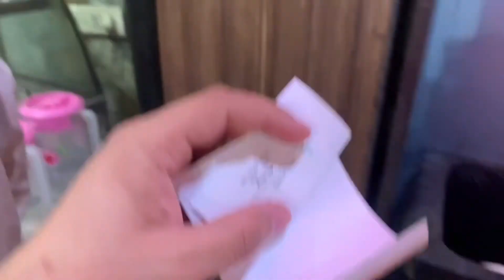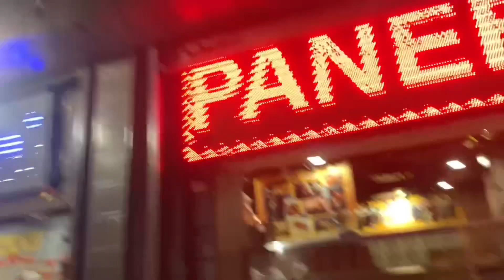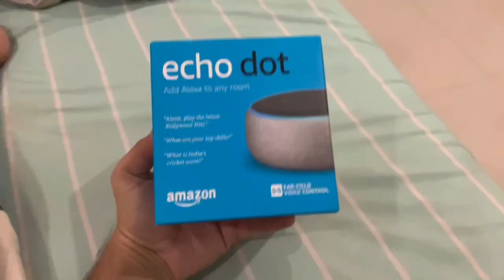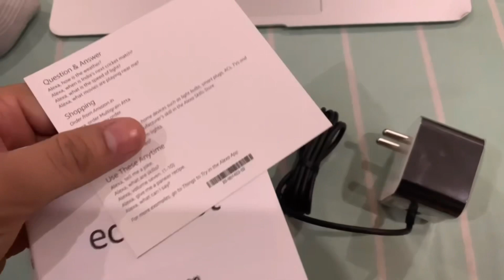DELHI's FAMOUS KACHORI | OUR DOG NEEDS ATTENTION | BABY FACE REVEAL SOON | Vlog -182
Kachori from - Gopal's 56, Kalkaji New Delhi